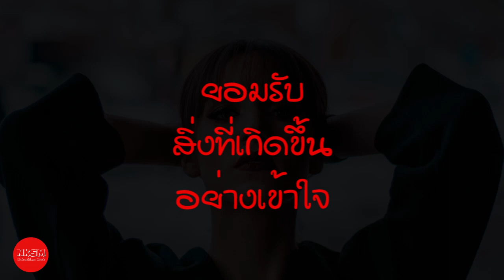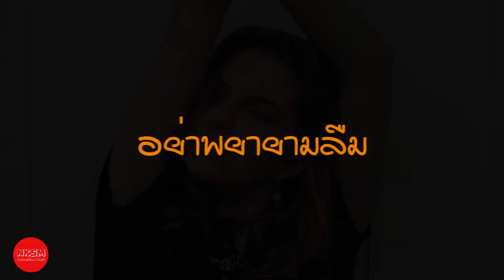5 วิธี ดึงตัวเองคนเก่ากลับมา by Nakashima Mark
5 วิธี ดึงตัวเองคนเก่ากลับมา by NakashimaMark